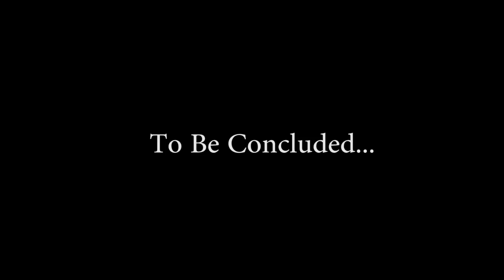PARADIGM | Heater | Ep 12 | Let's Play Paradigm!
Paradigm is a surreal adventure game set in the strange and post apocalyptic Eastern European country of Krusz. Play as the handsome mutant, Paradigm, who's past comes back to haunt him in the form of a genetically engineered sloth that vomits candy.
ELEVATOR PITCH
STORY
Paradigm’s unfortunate life begins at DUPA genetics, a company who sells prodigy children to the rich and powerful who don’t want to leave their inheritance to their poor excuse for biological children.

Something went wrong during Paradigm’s growing process and he was left horribly mutated. To save their reputation, DUPA dumped the hideous infant in a nearby post Neo-Soviet abandoned town, forcing him to fend for himself.

Paradigm didn’t let this get him down and found solace in music. He dreams of becoming the best electronic music artist the world has ever seen! Unfortunately his past is set to catch up with him and he must reluctantly step up as the world’s saviour. When really he just wants to finish his latest EP.

On his journey, Paradigm meets an array of strange characters. Some include: a psychopathic superhero, an evil sloth, a secretary knight , and a glam metal cult leader pug.

Jacob Janerka, is the core developer behind Paradigm. Point-and-click adventures were his genre of choice when growing up as a kid. Now that childhood dream is becoming a reality, finally creating his first creator owned breakthrough game “Paradigm”.

Jacob has always loved Pixar Animation’s aesthetic appeal but craved for the studio to create something with a darker sense of humour; this want was one part of the birth for Paradigm; a vibrant and colourful world contrasting with mature themes, humour and bizzare characters.